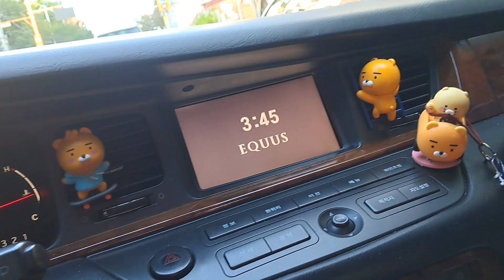👀 서울 아차산 ☸️ 영화사... ...